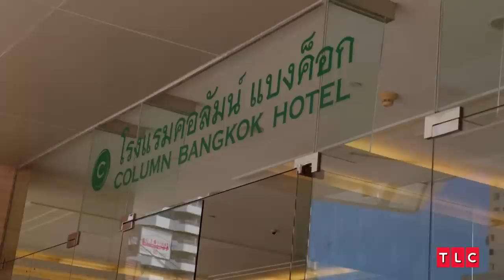David & Annie's Funniest Moments From Season 1 | David & Annie: After the 90 Days | TLC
From a wild night out partying in Bangkok to chasing turkeys through Annie's village, share laughs with David and Annie from After the 90 Days and catch up on their funniest moments from season one!